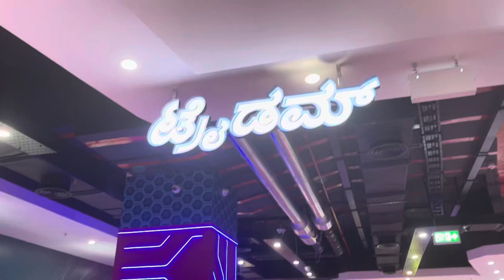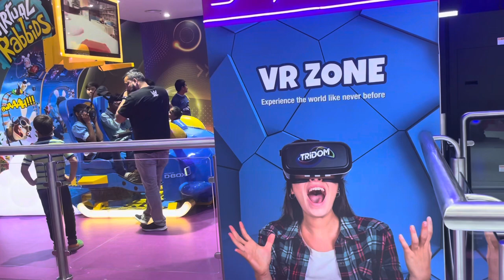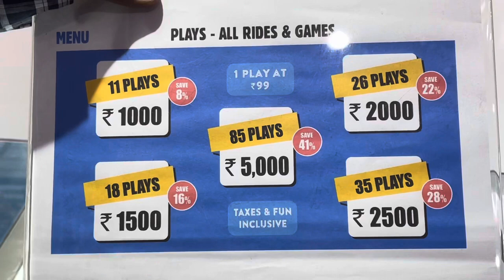Forum mall Konanakunte | forum mall kanankpura road | forum falcon city - biggest mall in Bangalore